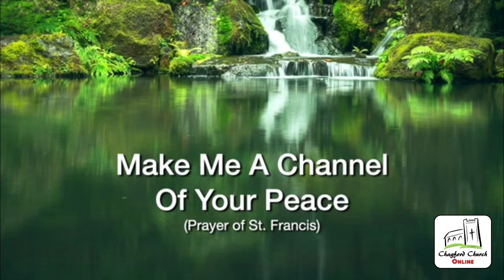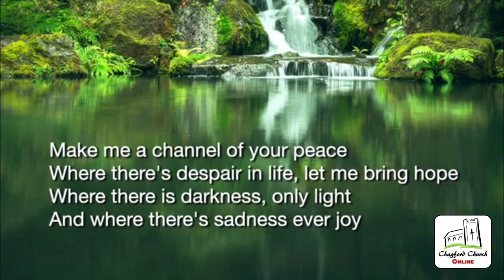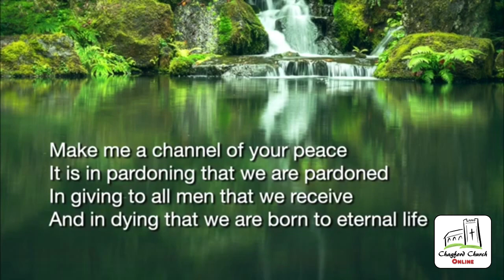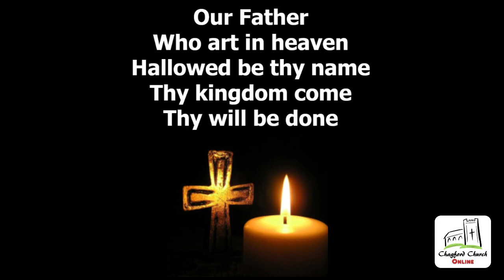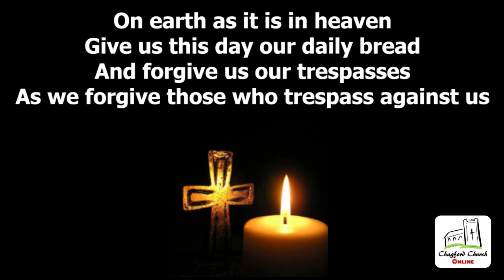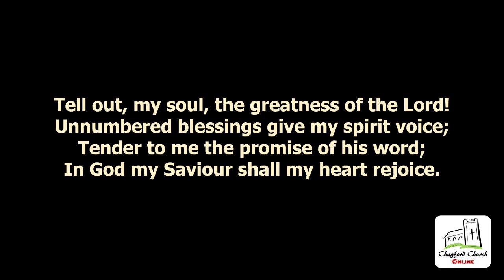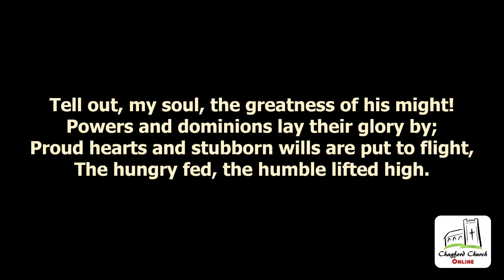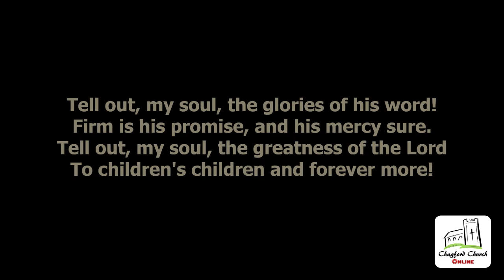Chagford Church Online Service - 16th August 2020